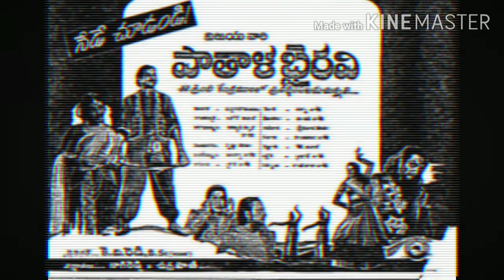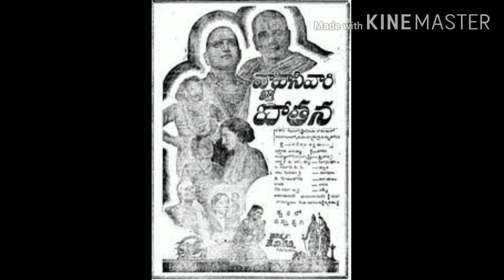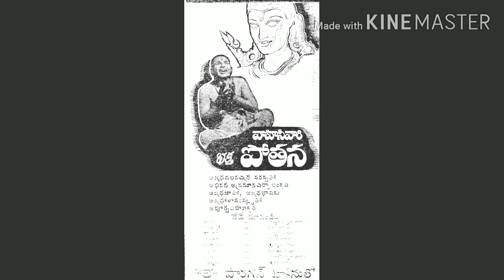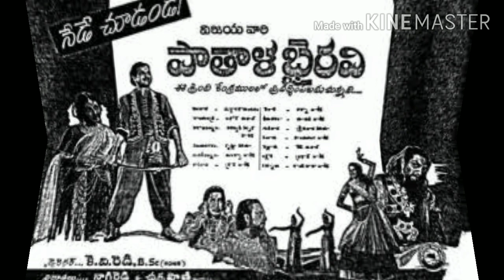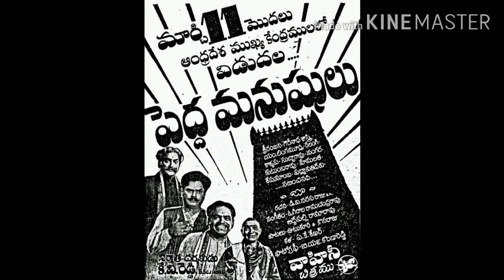K. V. Reddy biography | Director of mayabazar| unkown facts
Kadiri Venkata Reddy was an Indian film director, writer, producer and production manager in Telugu cinema, known for his pioneering work in folklore, social and fantasy films. His film Donga Ramudu was archived in the curriculum of the Film and Television Institute of India.